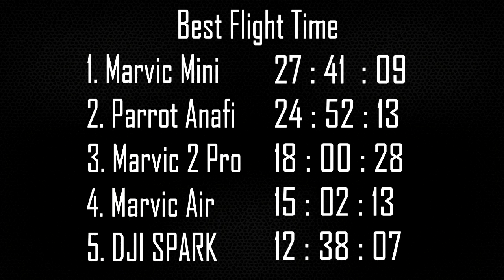Marvic Air vs Parrot Anafi vs DJI Spark vs Marvic 2 Pro vs Marvic Mini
ทดสอบระยะเวลาการทำงานของแบตเตอรี่